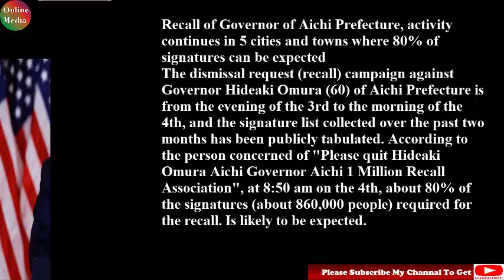Japan news#|ジャパンニュース＃| Mr Trump claimed mail ballot in favor of Mr Biden was a fake vote#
Mr. Trump claimed that the mail ballot in favor of Mr. Biden was a "fake vote".
At the press conference, Mr. Trump said he had "a big victory" with respect to the fierce battle states of Southern Florida, Midwest Ohio, and Southern Texas.